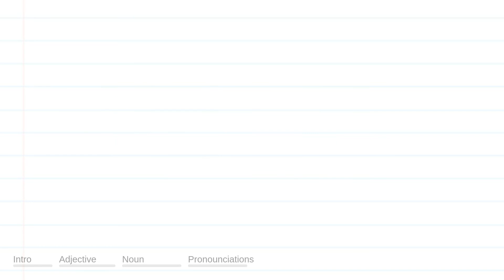GREET meaning, definition & pronunciation | What is GREET? | How to say GREET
What is GREET?
What does GREET mean?
How do you say GREET?
How to pronounce GREET?

GREET meaning - GREET pronunciation - GREET definition - GREET explanation